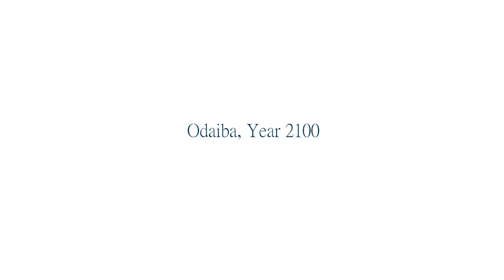[MSEA V220] Future Tokyo Episode 1